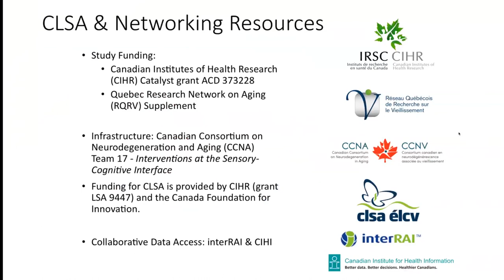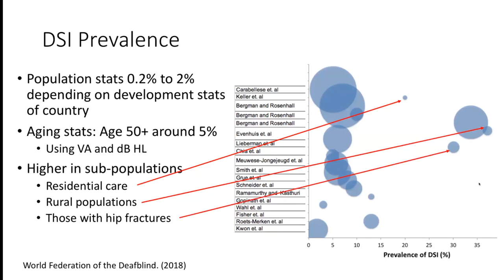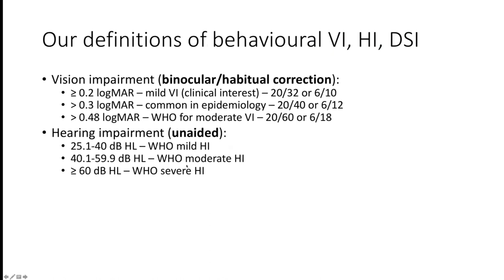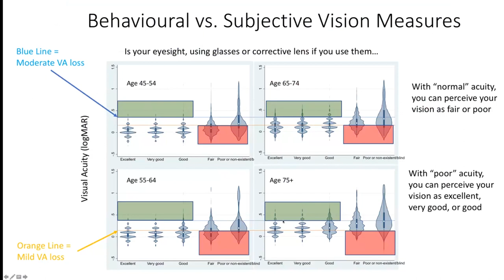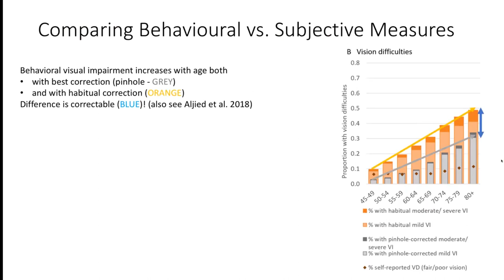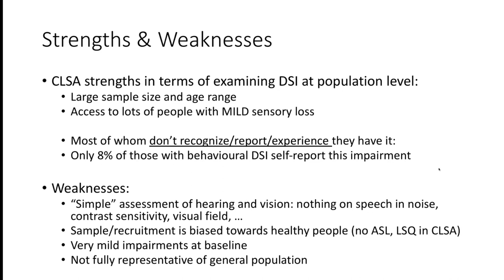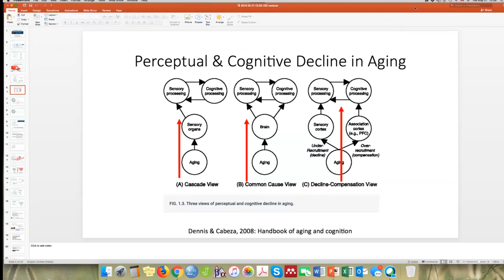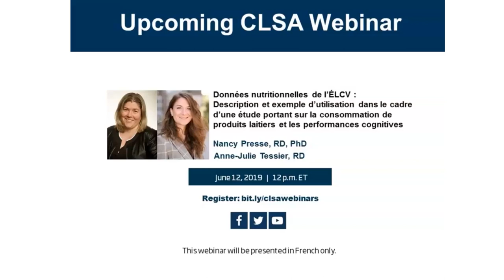Combined Vision and Hearing Loss in the CLSA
The purpose of this presentation is to provide a profile of the participants in the CLSA Comprehensive Cohort with combined vision and hearing loss, describe the severity of their impairments, the congruence between objective and subjective measures of sensory impairment, as well as highlight some of the relationships between their sensory loss and cognitive/social variables. A remaining challenge is to measure the severity of the combined sensory impairment, given that vision and hearing are traditionally measured independently. Given the relatively healthy sensory status of the CLSA cohort at baseline, changes in sensory function and the potentially associated changes in cognitive and social variables in future data waves will allow us to examine the effect of sensory loss on cognitive aging and social function.

Dr. Walter Wittich is an assistant professor at the l’École d’optométrie, Université de Montréal, and a resident researcher at the CRIR/Centre de réadaptation MAB-Mackay du CIUSSS du Centre-Ouest-de-l’Île-de-Montréal, as well as the CRIR/Institut Nazareth et Louis-Braille du CISSS de laMontérégie-Centre. His research domains include basic sensory science, as well as medical, psychosocial and
rehabilitation approaches to sensory loss.